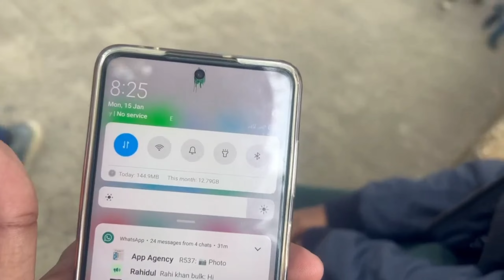Parasnath Hill Full Vlogs No 8 || 15 January 2024 Makar Mela || Bokaro To Parasnath Hill 2024